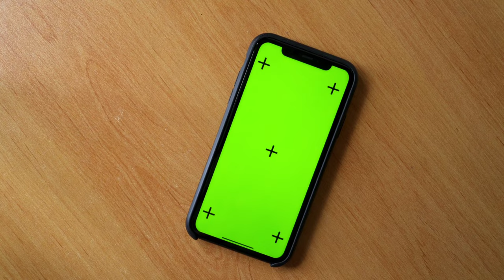subscribe and like button for YouTube /copyright free/like and subscribe